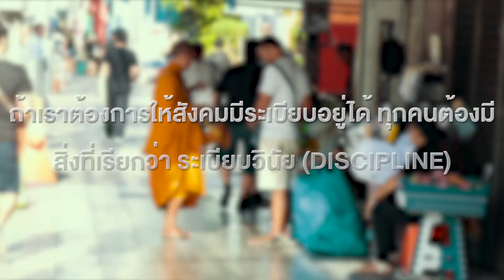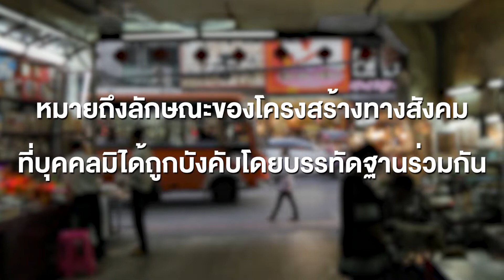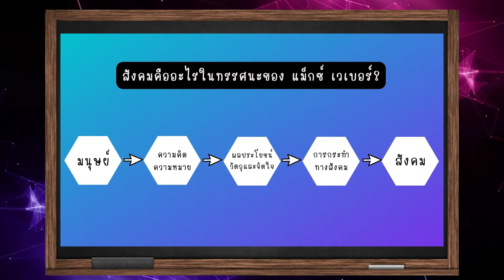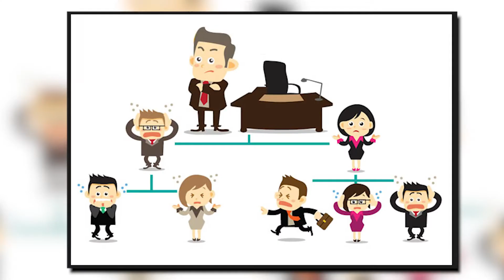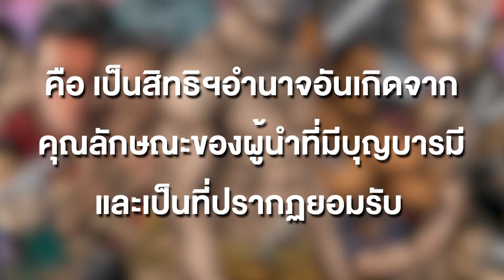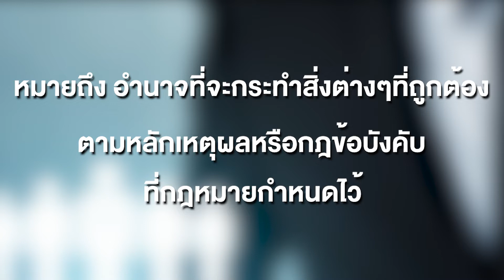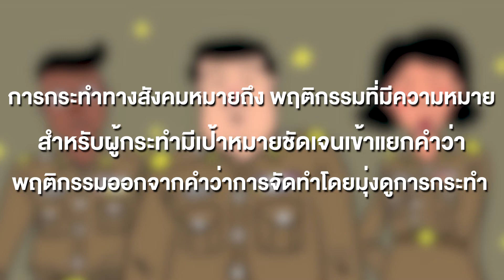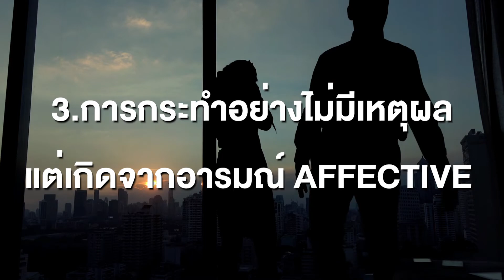7.3 ระเบียนวินัย (Discipline)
PSA-205 unit7 clip3